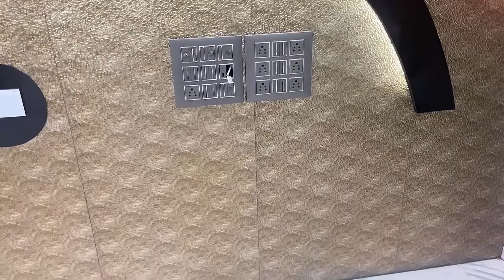Modern TV Cabinet Wall Design for Living & Bedroom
Simple & Beautiful TV Cabinet Design for Living Room